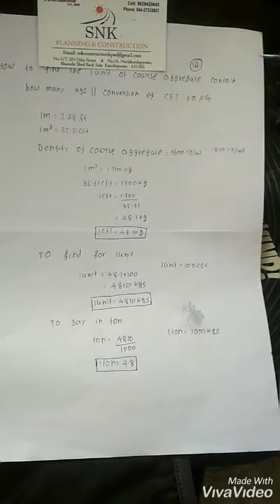How To Convert 1 Cft of Coarse Aggregate To Kg |1Unit Contain How Many Kgs Of Course Aggregate Tamil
இந்த வீடியோ சி.எஃப்.டி.யை கே.ஜி.க்கு எவ்வாறு மாற்றுவது மற்றும் 1 யூனிட்டில் எத்தனை கே.ஜி.

This video is about how to convert CFT to KG and to find How many KG of Aggregate in 1 unit